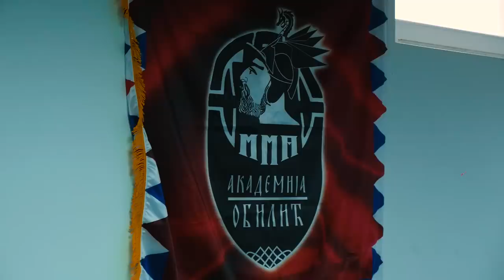Nixa Zizu prvi put u MMA sportu /// TAKE OVER ///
✪Nenad Tokovic
Osnivač MMA Akademije Obilić i trener

✪ Music in video:
TRAP ► BoyPanda - Kratos (No Copyright)